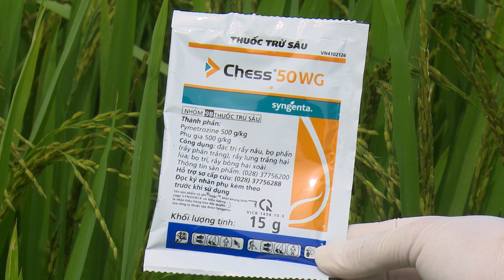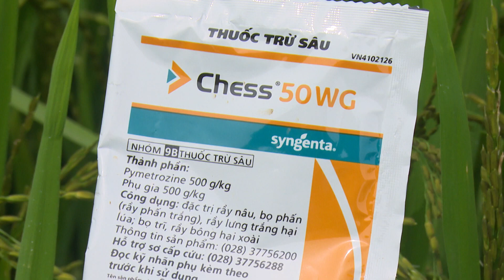Đồng Hành Cùng Nhà Nông Tuần 4/Tháng 6 - THPT Hải Dương: Trừ rầy cho lúa xuân muộn